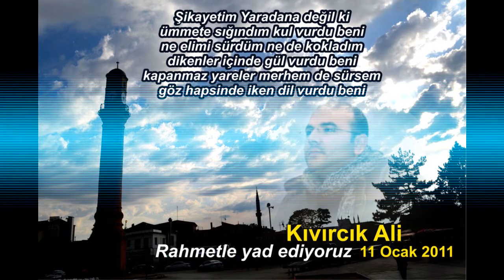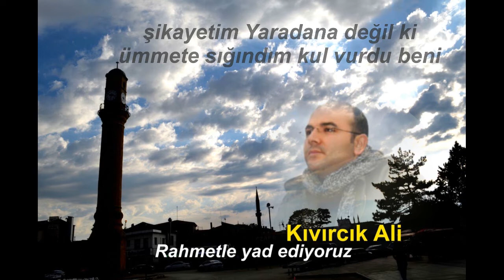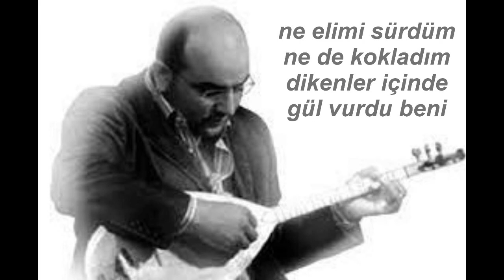Kıvırcık Ali Tel Vurdu Beni Kul Vurdu Beni Gül Vurdu Beni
Gönül vurgun yedi perişan halım
Dost yolumu kesti, el vurdu beni
Saz vefasız oldu, perdeler zalım
Mızrap tetik çekti, tel vurdu beni

Muhabbetin meyli bana değil ki
Yarenlerin benden yana değil ki
Şikayetim yaradana değil ki
Ümmete sığındım, kul vurdu beni

Dost beni beni, can beni beni, yar beni beni, kul vurdu beni

Tecellimi kem gözlerden sakladım
Ömür boyu gülmesini bekledim
Ne elimi sürdüm, ne de kokladım
Dikenler içinde gül vurdu beni

Kamil olup ben bu sırlara ersem
Haz duyarım yarin bağına girsem
Kapanmaz yareler merhemde sürsem
Göz hapsinde iken dil vurdu beni

Dost beni beni, can beni beni, yar beni beni, dil vurdu beni

Söz : Dursun Ali Akınet